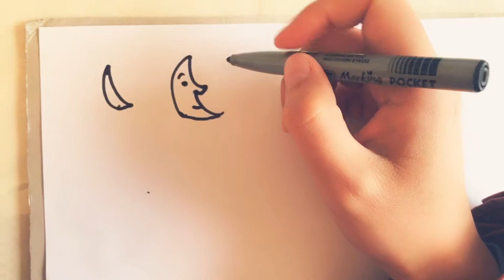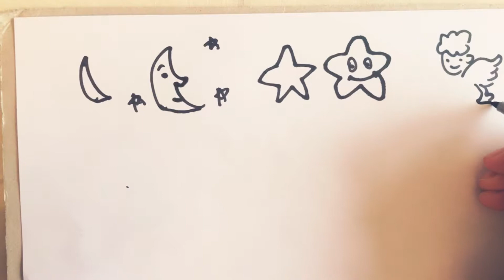抓特点画简笔画 第二十六课：可爱风！